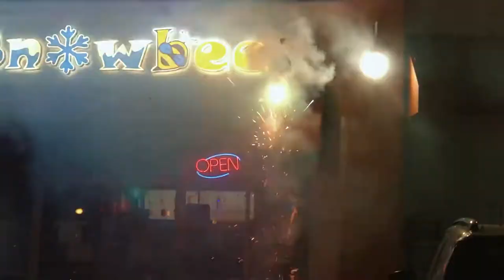Ghé coi múa lân đốt pháo khu Vn|| Khám Phá Cuộc Sống Mỹ || Bee 360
Edited and shared by (SBS) Saigon Bird Singer!

This video is made under the intentions of fair use of educational purposes to only teach the viewer. But if we used a video of your and don't feel we credited you fairly or would like the video removed because we used a portion of your video, please contact me at , or the YouTube private messaging system . Once I have received your message and determined you are the proper owner of this content I will have it removed! before doing anything.

Saigon Bird Singer (sbs): Kênh chim cảnh hàng đầu châu á!

Kicau...
Kicau burung...
Kicau burung love bird...
Suara Burung Derkuku/ tekukur...
Suara Burung murai...
Suara Burung prenjak...
Suara Burung kacer...
Suara Burung merbah jambul...
Suara Burung Cucak Ljo...
Suara Burung hwamei/ wambi...
Burung poksay hongkong gacor...
Suara Burung pleci...
Suara Burung ruak ruak/ wak wak...

Hoa mi mai thuc trong nhanh len lua...
Họa mi ngũ trường...
Họa mi ngũ trường rừng già...
hoa mi may xuy...
hoa mi mai kich trong...
luyen giong hoa mi...
mai xuy kich trong...
hoa mi mai vip...

👉🏿 Watch, rate, share and Comment your favorite emojis Vine